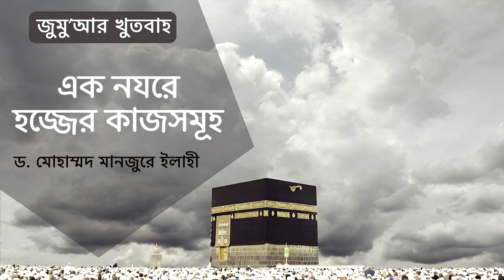79. জুমু'আর খুতবাহ : এক নযরে হজ্জের কাজসমূহ ।। Dr. Mohammad Monzur-E-Elahi